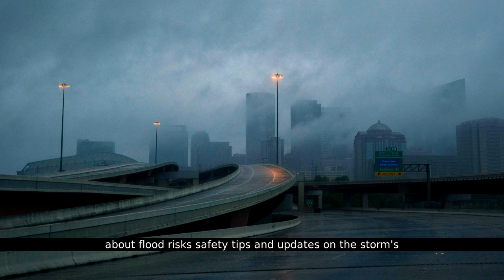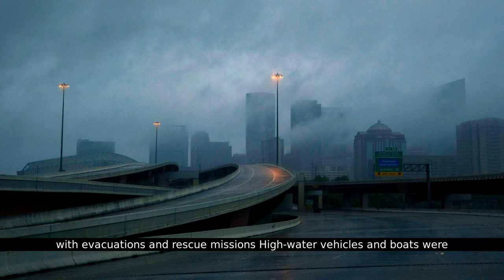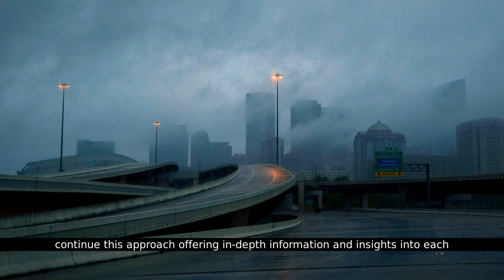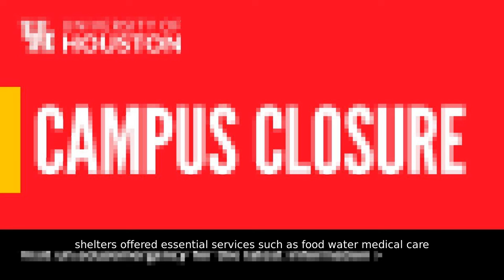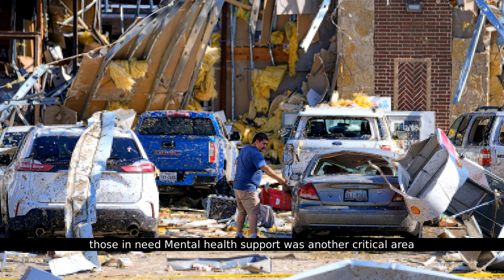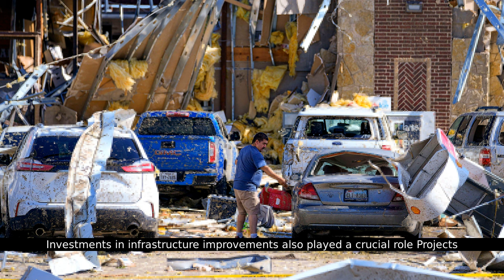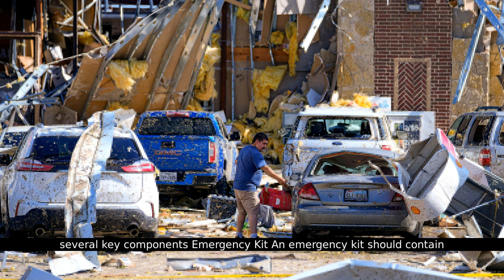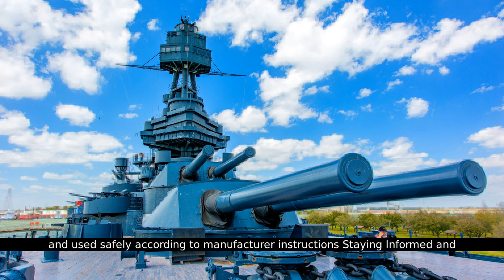Houston Weather Alert: Hurricane Beryl’s Impact and Recovery Updates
In this video, we provide a comprehensive overview of the recent weather events in Houston, focusing on the impact of Hurricane Beryl. Discover how the city prepared for the storm, the immediate effects of the hurricane, and the extensive recovery efforts that followed. We'll cover detailed weather forecasts for the coming week, offer valuable tips on future weather preparedness, and highlight inspiring stories of community resilience and volunteer efforts. Stay informed and prepared as we delve into the significant weather challenges Houston faces and the steps being taken to build a more resilient city.